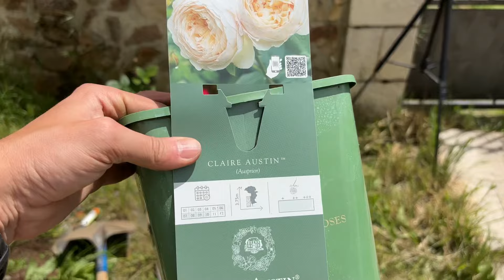Chateau Weekend: Plant Shopping, Starting a Makeover & Thrifting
Join me, Amadeus, for an exciting weekend vlog here in rural France! This weekend, we embraced the unpredictable weather as we went from sunny skies to sudden rain showers. Watch as we shop for beautiful flowers and vegetable plants, kickstart a new makeover in the garage, and enjoy some thrifting adventures, all while living in my#ExpatLife, RuralFrance, WeekendVlog, PlantShopping, GarageMakeover, Thrifting, FrenchChateau, ChateauRenovation, DailyVlog, LifeInFrance charming chateau. It's a weekend filled with unexpected twists and charming moments. Don't miss out on this glimpse into my everyday life as an expat living in a French chateau in the countryside!

Let's spread the joy of rural living and cultural exploration together! 🌼✨

Book your stay at Le Demi-Château through my website and experience the magic of French living firsthand. Escape to the chateau with me! ❤️

MY GEAR

Sony A7 Mark III mit 24-105/4,0 OSS (ILCE7M3GBDI)

Samyang V-AF 35mm T1,9 FE Sony E Videolens

Tamron 28-75mm F/2.8 Di III VXD G2 Sony E Lens

MY WISHLIST